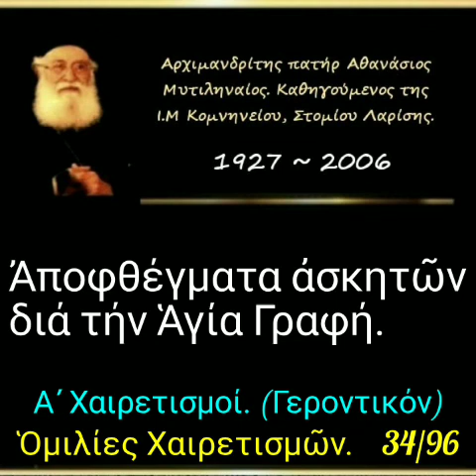Ἀποφθέγματα ἀσκητῶν διά τήν Ἁγία Γραφή. Ὁμ. Χαιρετισμῶν. 34/96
► Κατηγορία :
Ὁμιλίες Χαιρετισμῶν.

►  Ὁμιλία - 34'

17-03-89

Α' Χαιρετισμοί
(Γεροντικόν)

Ἀποφθέγματα ἀσκητῶν διά τήν Ἁγία Γραφή (δ. 30')

► Όλες οι ομιλίες της Κατηγορίας :
" Ὁμιλίες Χαιρετισμῶν " εδώ ⬇️.